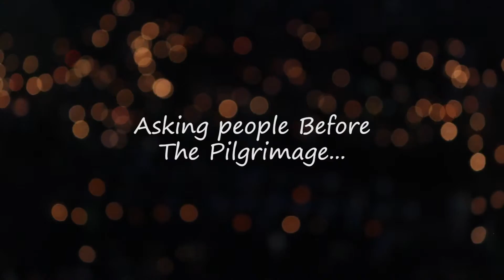Why Come To Lourdes?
This summer I went to Lourdes for the third time, this year, as a helper. The diocese asked me to make a video to show to young people, giving a taste of what it's like to go to Lourdes as a helper.